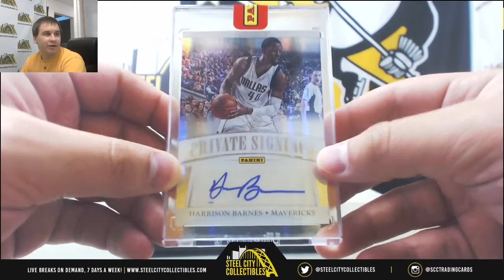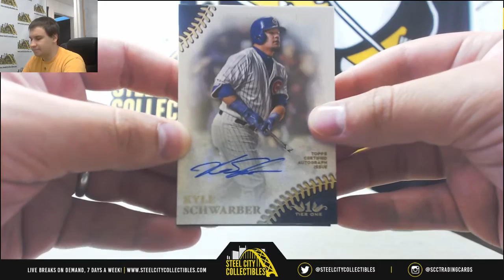Anthony-(1) 2018 Topps Tier One, 16-17 Private Signings BKB Liver Break